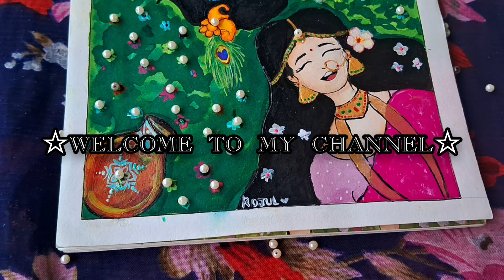very simple & 😍 cute radha❣️krishna painting 💚 💙 step by step!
very easy radhakrishna drawing
very easy radhakrishna painting
Easy radhakrishna painting for beginners
cute easy radhakrishna painting